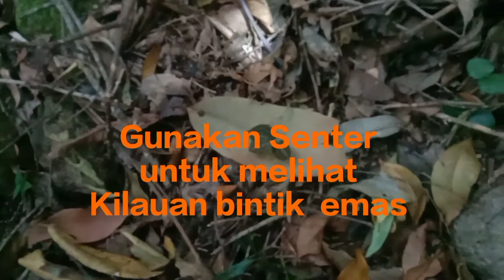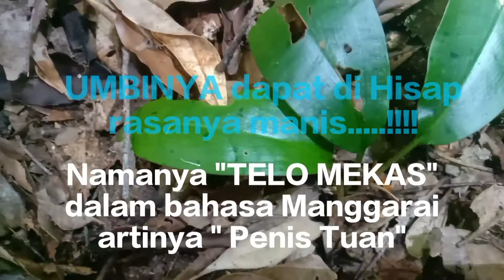Tanaman Hias Hutan Gelap Part 3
Penelusuran Tanaman Hias Part 3 adalah bagian dari penelusuran Tanaman Hias pada Video sebelumnya. Pada penelusuran ini ditemukan beberapa anggrek tanah lainnya dan tanaman pakis epifit pada habitat anggrek tanah  berkantung Semar (Phapiophedilumiklim). adapun kondisi hutan adalah dalam keadaan gelap, dingin berkabut sehingga harus menggunakan alat penerangan seperti senter jika ingin melihat keindahan anggrek mini berdaun bintik - bintik emas jewel Orchid. Anggrek ini berdaun hijau tua dan Tulangan daunya berwarna jingga melengkung hingga ke- ujung daun yang lancip. Ukuran tingginya hanya 2 cm, memiliki bunga tetapi  Jewel orchid lebih dikenal dengan keindahan daunnya yang bercahaya keemasan bila tersiram cahaya terang atau cahaya senter yang gunakan Kreator Video. Sepintas warna emas tidak akan nampak pada daunya anggrek yang berukuran sangat kecil ini. Selain itu ditemukan anggrek SPATHOGLOSSIS PLICATA atau dalam bahasa Manggarai disebut "Telo MEKAS" yang artinya Penis Tuan karena bentuk umbinya seperti bentuk alat vital atau alat kelamin laki - laki serta uniknya Umbi Anggrek ini bisa di hisap airnya dan rasanya manis. Bunganya berwarna putih menurut keterangan native people suku Manggarai yang mengenal anggrek unik ini. Selain itu juga ditemukan Pakis  Kepala Tupai yang tumbuh di pohon berdampingan dengan hidup bersama anggrek Liparis. Segala keterangan Kreator Video sudah dipelajari bersama Bothanis Irinus Ros yang adalah ayah kandung Kreator Video yang sudah lama melakukan penelitian tumbuhan hutan bersama P.Jillish Verheijen  di Manggarai, Flores, Nusa Tenggara Timur. Jika ditemukan kekeliruan dalam penamaan tumbuhan dalam video ini, mohon kritik dan saran pada kolom komentar.